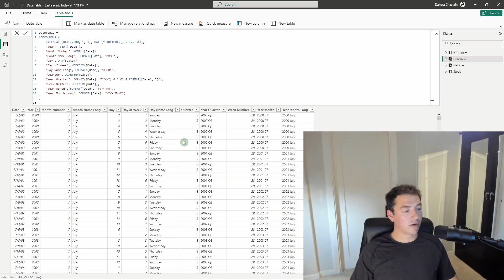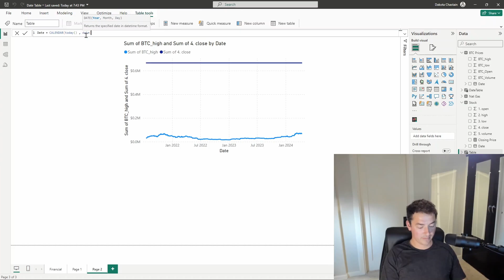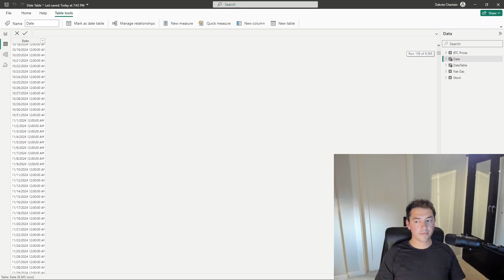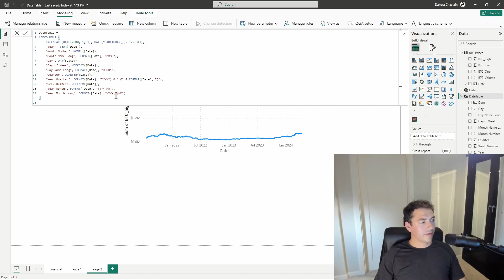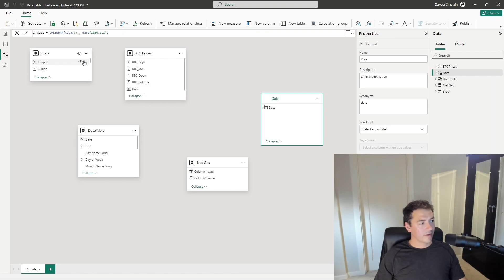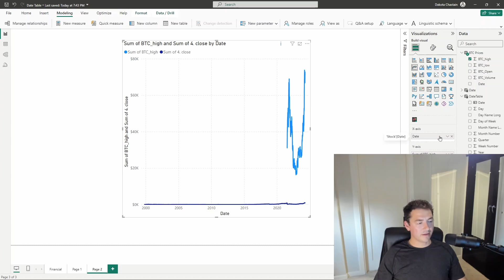Date Tables in Power BI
A simple DAX created Date table is a useful tool for building more advanced dashboards and models. It will allow you to plot data from different time series tables together as one, and give you a single place to house time intelligence measures.

🎯Timestamps:
[00:00] Intro and Benefits of a Date Table
[01:09] When do You Need One?
[02:40] One Line of Simple Code
[03:14] Date Table with Details
[05:01] Using Relationships and Conclusion